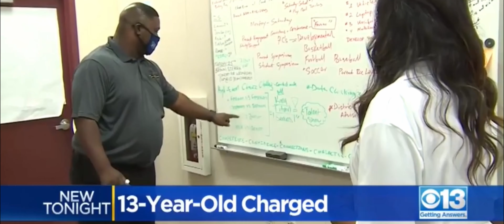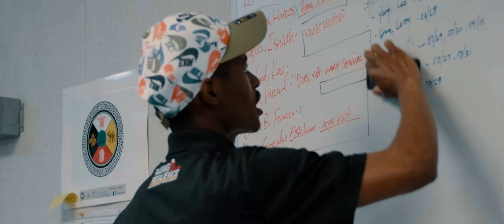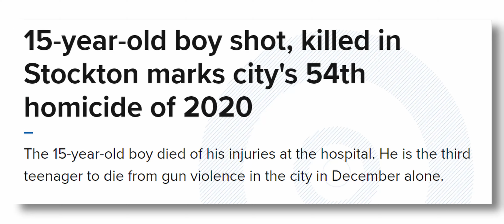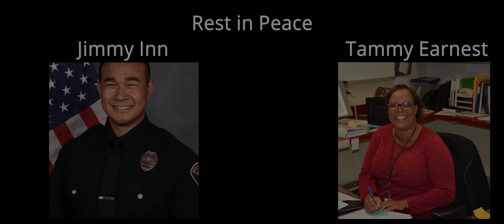RYR (Short Documentary)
A short documentary on an organization called raising youth resilience (RYR).

In order of appearance:
Malek Monroe & Marcel Williams
Joshua Kramer & Leticia Lopez
Giovannie Vasquez
Rafael Ochoa
Erick alvardo
Jordan Thath
Mariah Lopez & Jeannie Riddick
Johnnay Ellis & Alexis
Amir Padilla

Directed and edited by Eric White